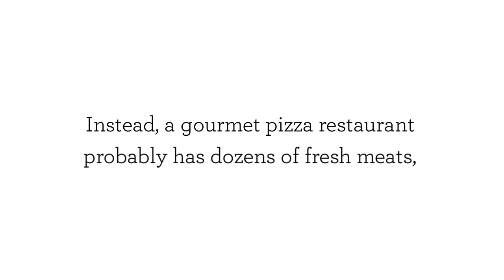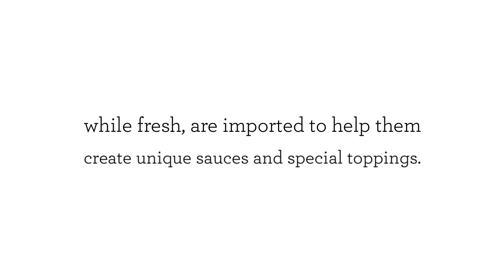Gourmet Pizza - Differences Between Traditional & Gourmet Pizza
Gourmet Pizza

Pizza continues to be a go-to dinner choice for practically everyone. Of course, traditional pizza will always hold a special place in most people's hearts, but with the increasing number of gourmet creations, just about anyone can find at least one pizza to satisfy their taste buds.

Do you think about some food that can make your day better? Then, satisfy your hunger with Garlic Jim's Famous Gourmet Pizza!

Garlic Jims
Pizza
Gourmet